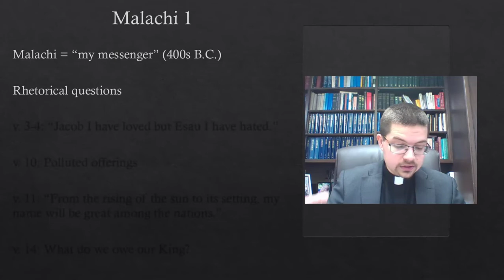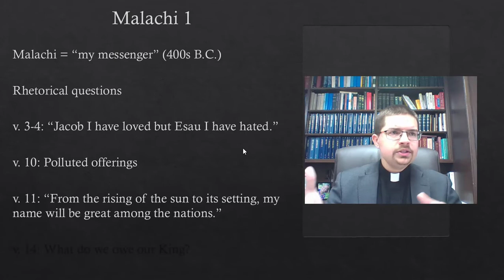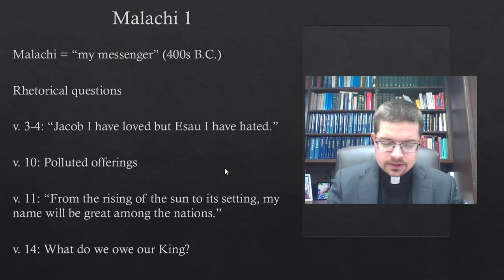Devotion - Friday after Epiphany - January 8, 2021